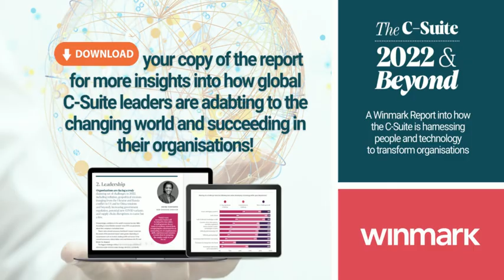The C-Suite 2022 & Beyond: Viewpoints on 'Business Model Evolution'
Hear three Winmark members reflect on how they and their organisations are responding to people, leadership, business model and ESG challenges. With Danny McCoy, CEO, IBEC ¦ Adam Eagers, Group Tax Director (Europe), A.S. Watson ¦ Aliya Ahmed, SVP, Head of Commercial, United Bank Limited